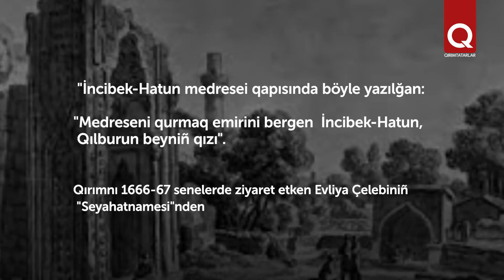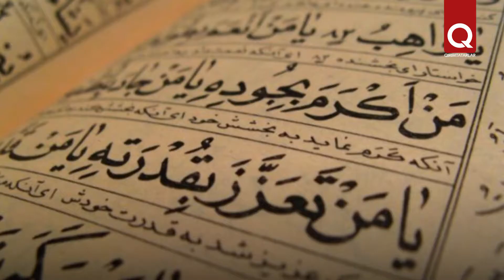İncibek-hatun –Qırımda birinci medrese qurucılarından biri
Üzbek han camisi yanında qurulğan medrese Qırımnıñ birinci oquv müessiselerinden biridir.  Şusı meraqlı ki, onı qadın - İncibek hatun qurdırğan. Soñundan o, Altın Orda devrindeki Qırımda meşur qadınlardan biri ola. Amma buña baqmadan İncibek hatun aqqında malümat pek az.
Levha professor İsmail Kerimov ve tarihçı Öleksa Gayvoronskiyniñ malzemeleri esasında azırlanıldı